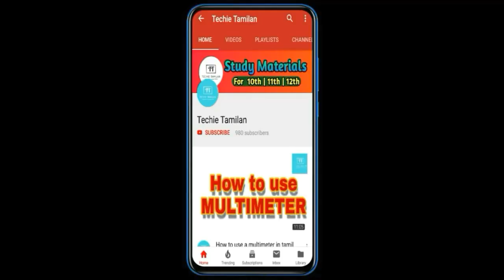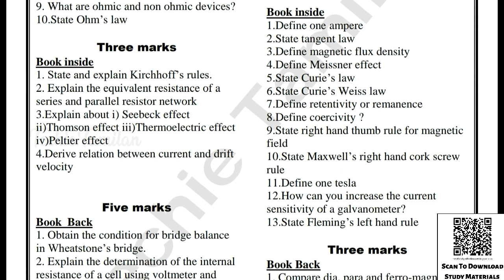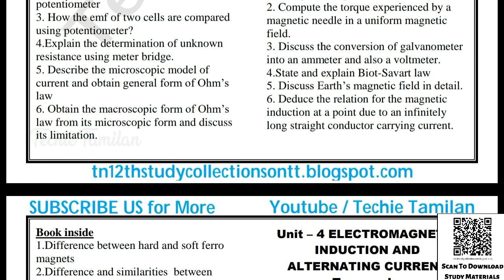12th Physics Volume 1 Important 2,3,5Marks Question Bank (English Medium) | SAIVEERA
⏬⏬ 👇 PDF Link 👇 ⏬⏬

TechieTamilanWithNK

⏩⏩ Nammakalvi Community ⏪⏪

⚡Material Name : 12th Physics Volume 1 Important 2,3,5Marks Full Guide (English Medium) | SAIVEERA